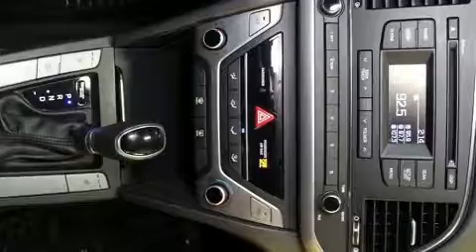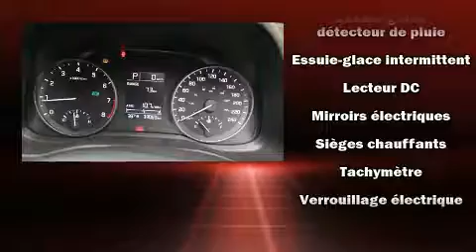2017 Hyundai Elantra in Montréal, QC H1E 7K7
��motions garanties avec la Hyundai Elantra 2017. Affichant moins de 35 000 km au compteur, cette berline 4 portes met la priorit�� sur le confort, la s��curit�� et son c��t�� pratique. Ce v��hicule offre une transmission automatique �� traction avant et un moteur 4 cylindres de 2,0 L. Hyundai a port�� une attention particuli��re �� l'assemblage et �� la finition, par exemple: des phares �� extinction temporis��e, l'ouverture automatique de la glace du conducteur, un compte-tours, des essuie-glaces intermittents, un ordinateur de bord, r��troviseurs ext��rieurs chauffants, et beaucoup plus. L�� o�� il fait plus froid, les occupants appr��cieront �� leur juste valeur les si��ges chauffants et le dispositif de climatisation contr��l��e. Le syst��me audio comporte un lecteur CD �� compatibilit�� MP3, commandes audio sur le volant, et 6 haut-parleurs qui enveloppent l'habitacle d'une ambiance sonore incomparable. Hyundai accorde la priorit�� �� la s��curit�� et la protection en incluant: coussins gonflables �� l'avant, coussins gonflables lat��raux �� l'avant, syst��me antipatinage, un syst��me antivol, et freins antiblocage. Le dispositif d'assistance au freinage applique une pression suppl��mentaire sur les freins lorsqu'il d��tecte une situation d'urgence. Voici un v��hicule d'occasion certifi�� qui a pass�� haut la main l'exigent processus de certification de Hyundai, qui comprend une inspection rigoureuse en 150 points! Nous serons aussi en mesure de r��viser toutes les options de financement de votre prochain v��hicule. Nous serons heureux de r��pondre �� toutes vos questions. Prenez quelques instants pour effectuer un essai routier!